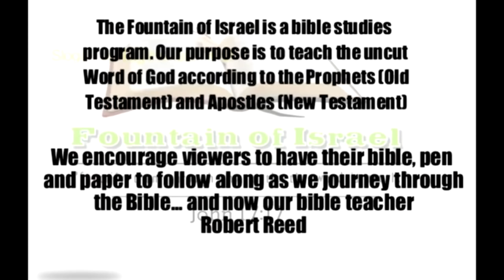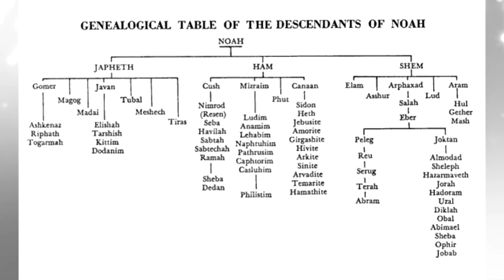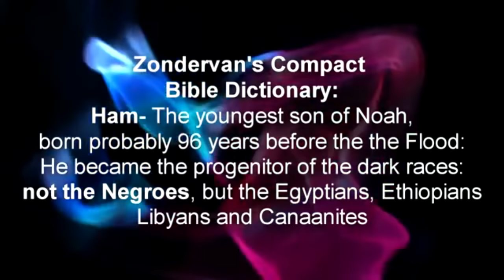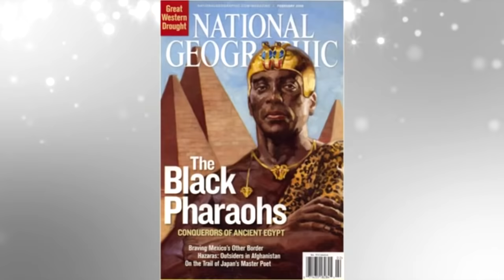Color & Curses Lesson 1 of 4 | Black History from the Bible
It would seem that black history starts from the slave ships for most "African Americans". Not much is said about the lives before the slave ships arrived however, history has a lot more to say about the history, heritage and culture of "African American".  This series will explore the history and future of the "Negro-American".